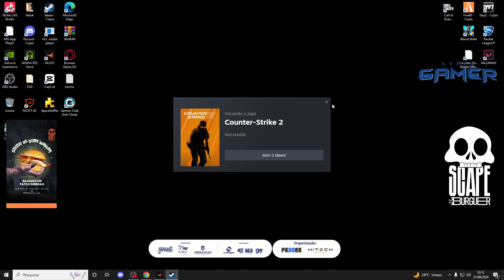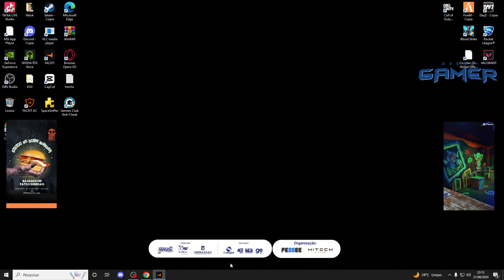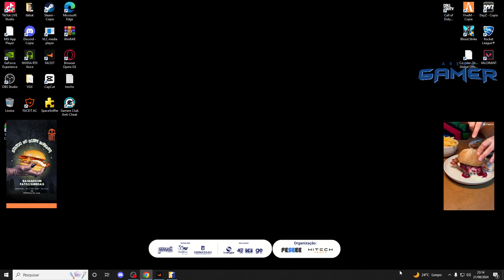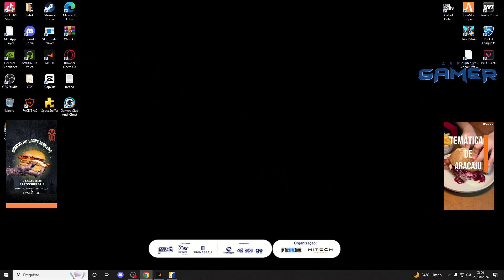Arena Gamer Tv Sergipe - Grupo VM-Kings Pink X Pop 100